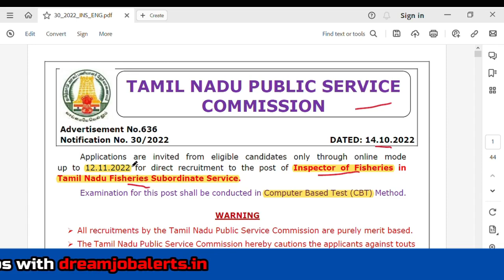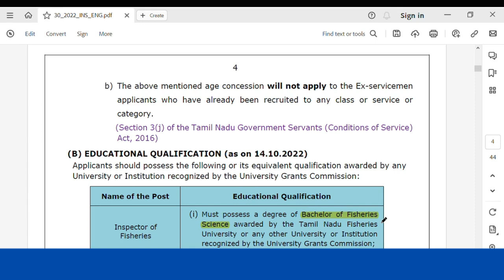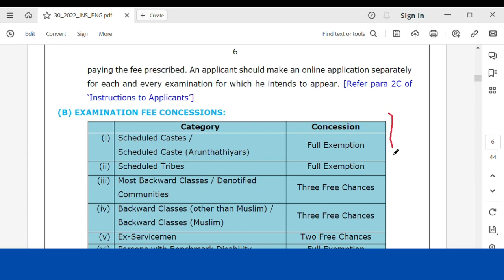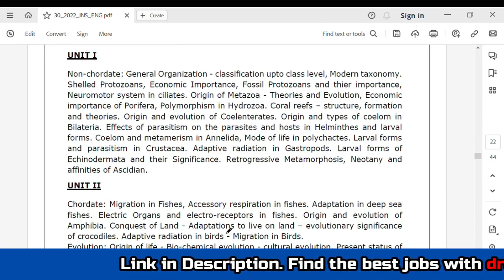TNPSC Inspector of Fisheries Recruitment 2022 | Trending Jobs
TNPSC Inspector Fisheries Recruitment 2022 | Trending Jobs

👉 Are you searching for Jobs in Tamil Nadu or All over India? This is the right place to enter. Dream Job Alert YouTube Channel provides you to all Private as well State & Central Government Jobs in an easy way.

👉 We collect & give these job information from genuine & trustable private, government & government authorities websites only

👉 Trending Jobs - Tamil YouTube Channel provides you with All Jobs in an easy way through different categories like Private Jobs, State Government Jobs, and Central Government Jobs. So You can enter the part which you want.

The above Recruitment Information has been taken from the official site of the Organisation. We do not provide any Recruitment guarantee. Recruitment is to be done as per the official recruitment process of the company or organization posted the recruitment Vacancy. We don’t charge any fee for providing this Job Information. Neither the Author nor Trending Jobs - Tamil nor its Affiliates accept any liabilities for any loss or damage of any kind arising out of any information in this article nor for any actions taken in reliance thereon.